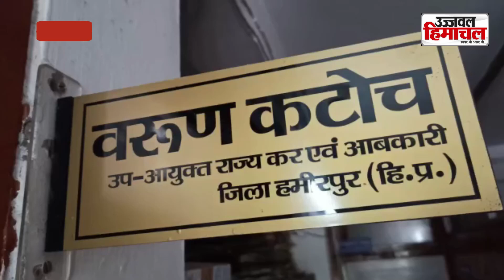सीएम के गृह जिला में पकड़ा एक करोड़ दस लाख का सोना